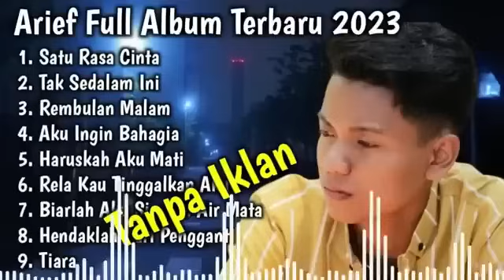Kumpulan Lagu Arief Terbaru 2023 - satu rasa cinta || tak sedalam ini